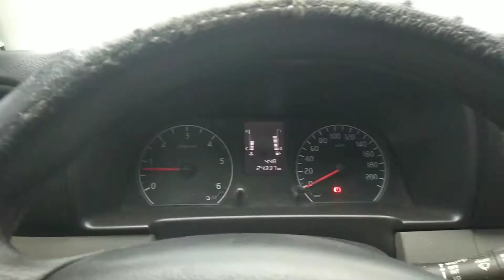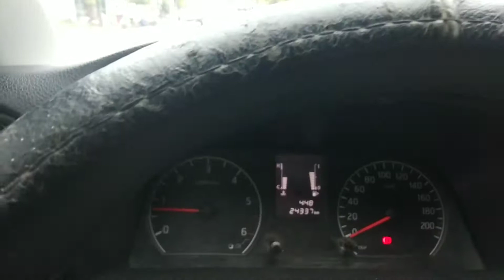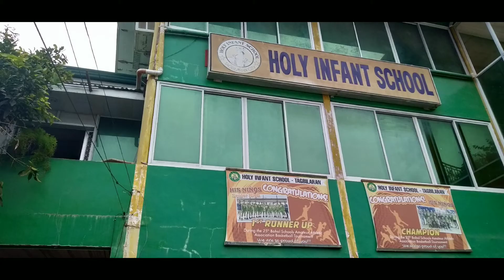Module Time At Holy Infant School Booy Tagbilaran City Bohol || Pamilyang Laagan Channel